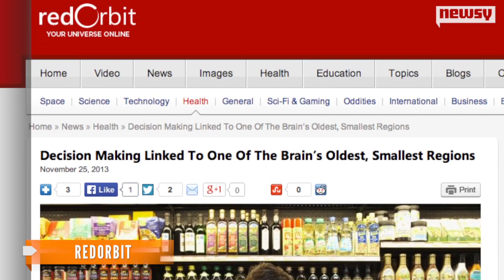Scientists Uncover What Part Of The Brain Makes Decisions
Researchers say one of the smallest parts of the brain plays a big role in helping us make decisions.